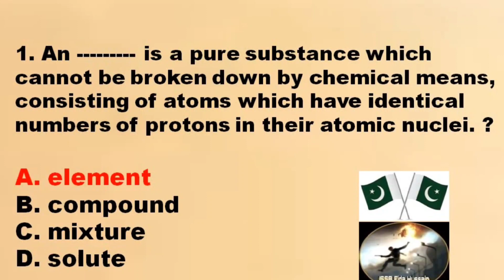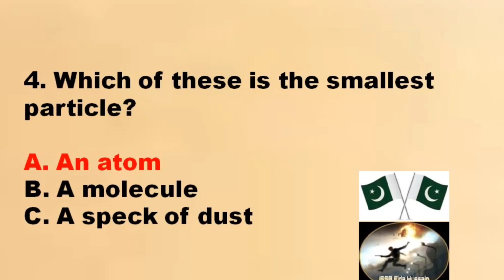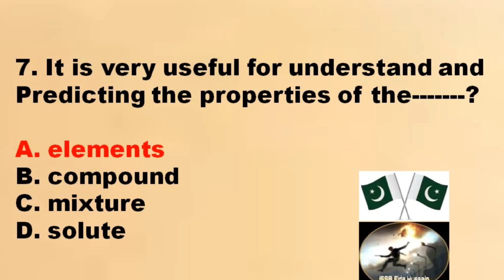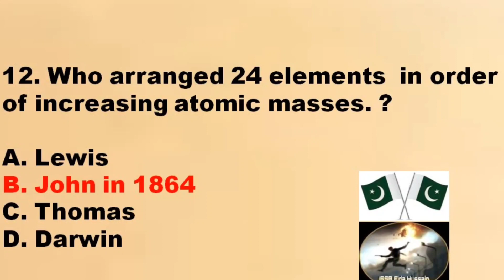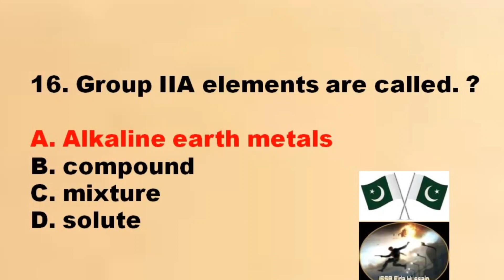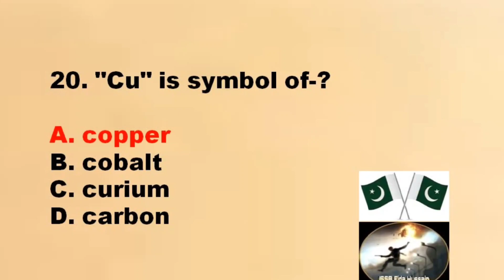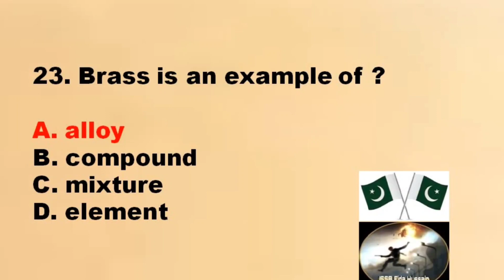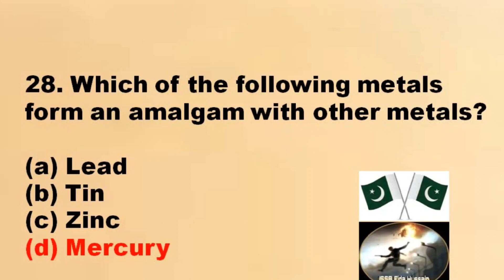AFNS Chemistry Topic Elements Compounds & Periodic Table